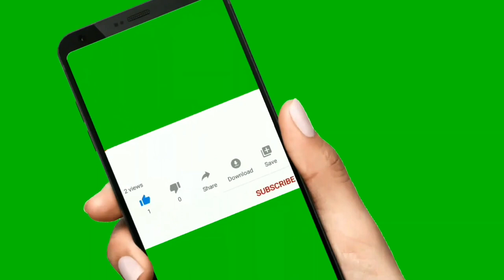NZIOKI AKANDANGANYA RAFIKI YAKE NA SIMU ILI ACHUKUE BIBI YAKE //THOMAS NZIOKI